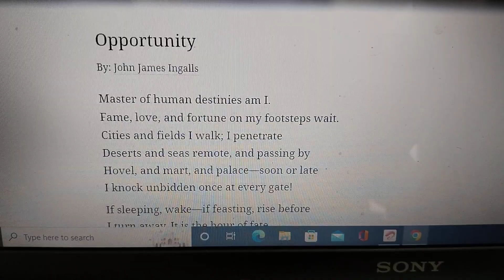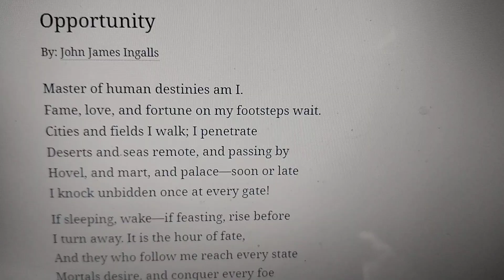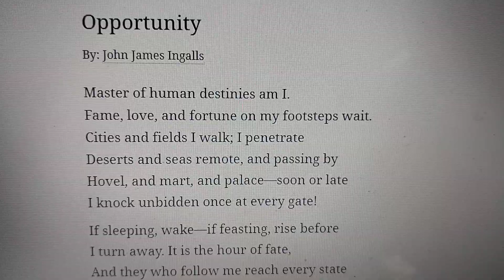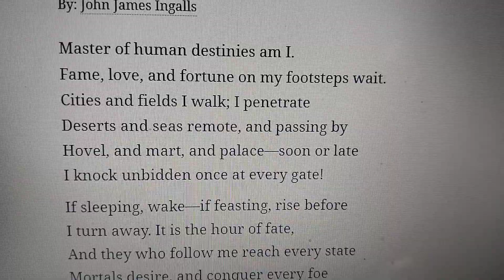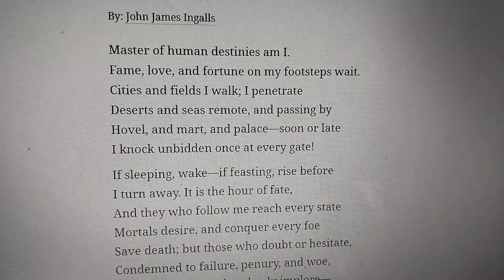OPPORTUNITY..BE VERY SERIOUS, NEVER NEVER BE CARELESS..IF MISSED.YOU WILL DIE DOG"S DEATH